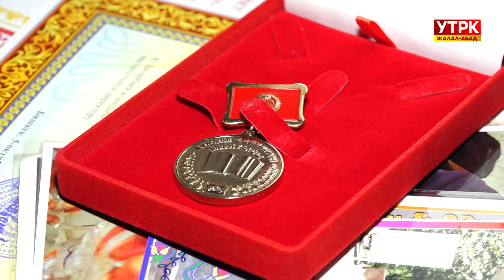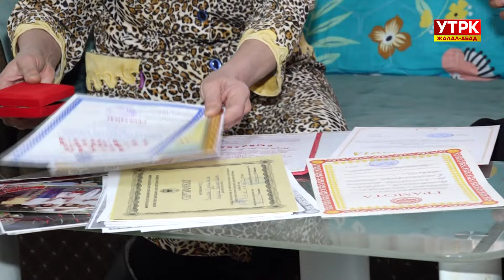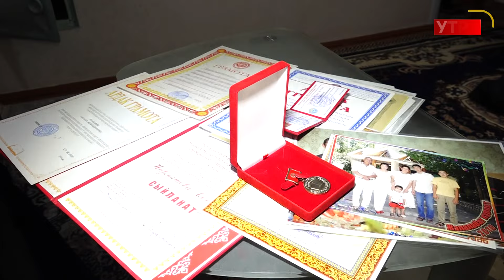Асылзат: Келечек ээлерине жол көрсөткөн Алмагүл эжеке